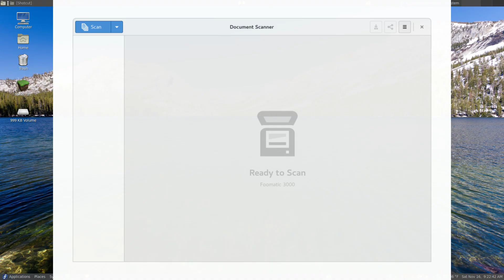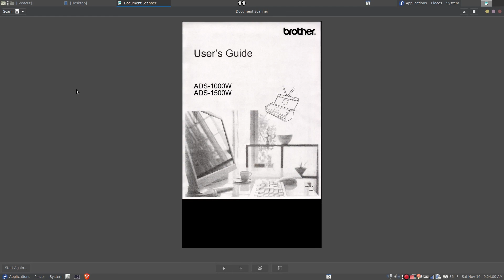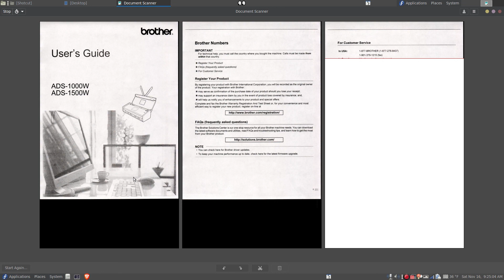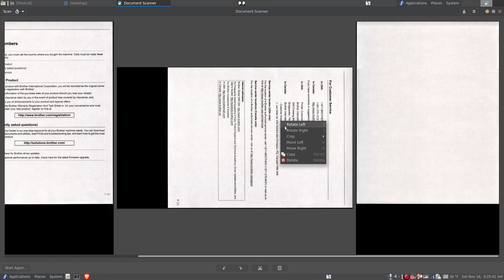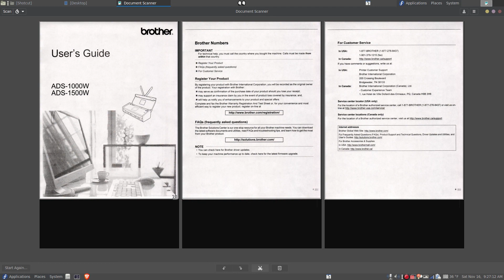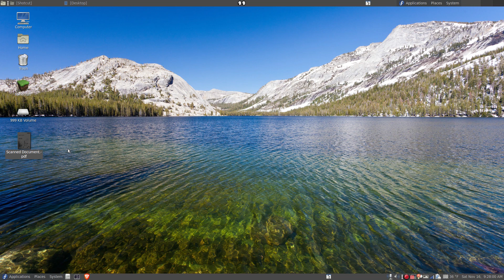Simple Scan Document Scanner Beginner Simple Example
This video is a simple example of doing a single page or multi-page scan of a document with Document Scanner (formerly known as Simple Scan) in Linux.  Shows how to scan, rotate, crop and save as a .PDF file.